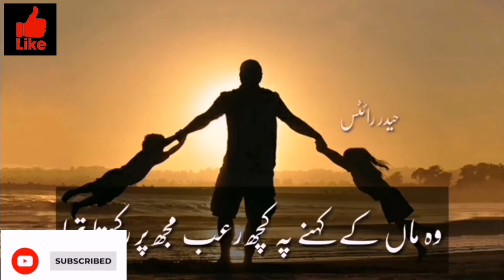Father Love / My father was no less than my mother /باپ کا پیار /باپ کی قربانی